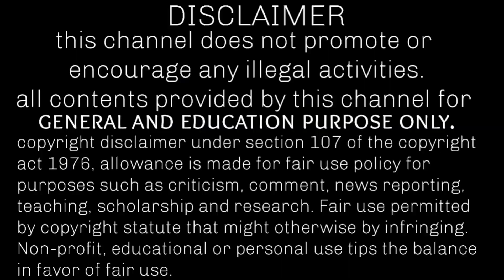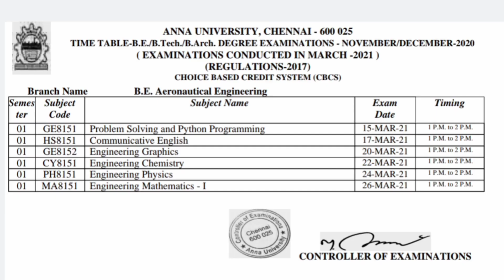anna university latest news today | tamil | anna university online exam malpractice | annauniversity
anna university latest news today exam tamil
anna university arrear exam latest news today tamil